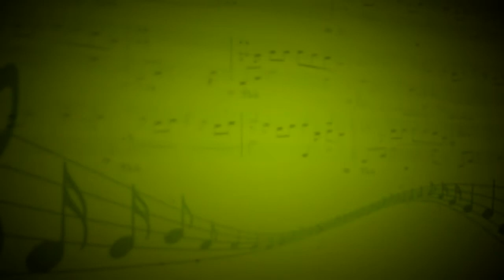Holiday (Green Day) - Виктор Клыпа (Ударные) - Никита Тюлейкин